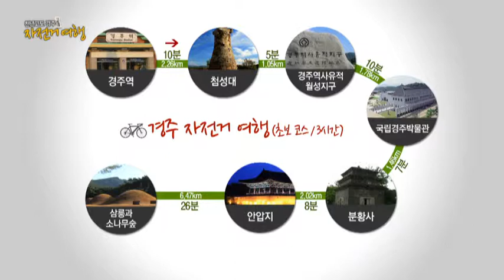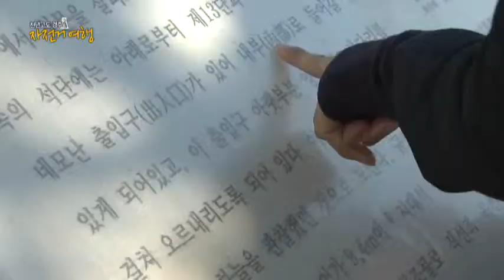[트래블 메이커] 천년고도 경주, 자전거 여행 [09/05] / YTN 웨더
여름동안 무더위를 피해 휴식을 취하고 복잡했던 머리를 비우는 여행을 했다면, 가을에는 무언가를 채우는 여행을 하면 좋지 않을까 싶은데요. 그래서 오늘은 우리나라를 대표하는 소중한 문화유산과 천 년이 넘는 세월을 견딘 수많은 유적지가 남아있는 경주로 떠나보려고 합니다. 함께 하시죠~